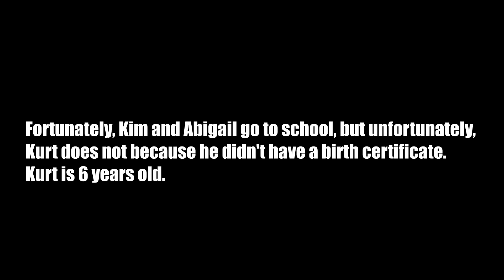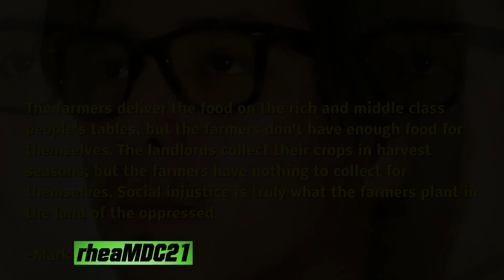Travel to Manila Philippines and Meet These Orphans. Filipino Orphan Children Living in Poverty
Let's say thank you to all the donors folks.
To all the donors: You made another Filipino family, happy...

Reaching 1 Filipino family at a time my friends.

But I will be honest with you guys, we need your continues support. We need your continues support to continue this humble project of ours.

I've been helping and reaching my fellow Filipinos for more than a decade. This time guys, I need your help. I need your helping hands to give joy to Filipino families one at a time.

Sincerely Yours,
Mark